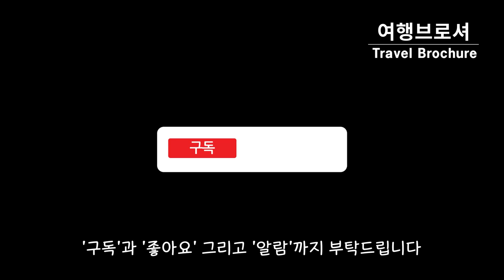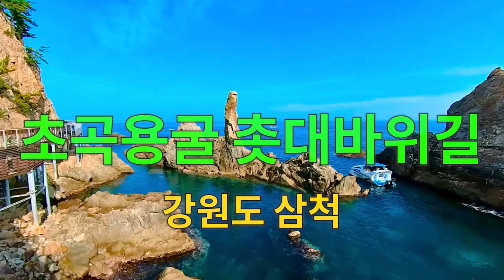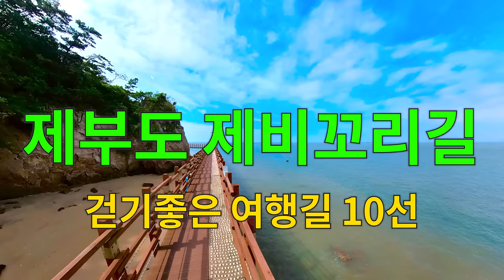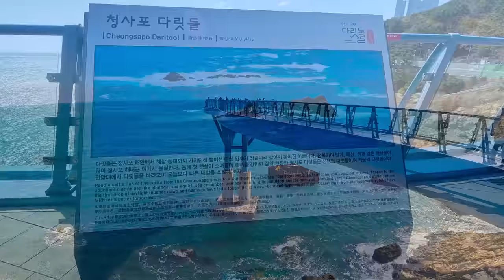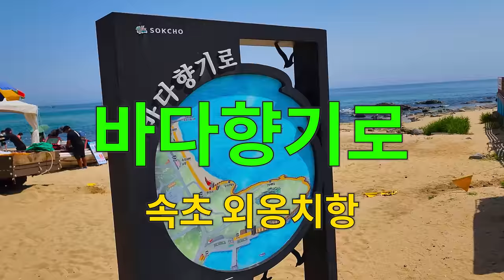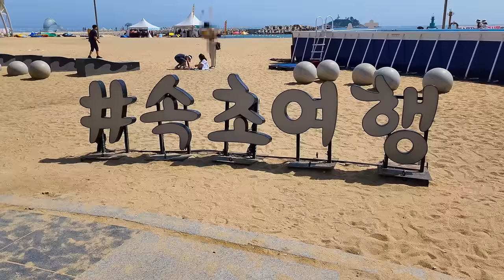대한민국 해안 산책로 5곳 | 한국의 좋은 여행지 / 사진보다 실제로 가보면 더 좋은 곳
풍광이 아름답고 걷기 좋아, 실제로 가보면 더 좋은 대한민국 해안 산책로 5곳을 골라 소개해드립니다.

☆★☆ 메모 ☆★☆
▶ (목포) 고하도 해상데크길 – 목포해상케이블카와 유달산을 함께 즐길 수 있음
▶ (삼척) 초곡용굴 촛대바위길 – 근처에 삼척 해상케이블카와 장호항을 함께 즐길 수 있음
▶ (제부도) 제비꼬리길 – 서해랑 케이블카를 타고 언제라도 갈 수 있음
▶ (부산 해운대) 그린레일웨이 –해운대 해변열차와 스카이캡슐을 함께 즐길 수 있음
▶ (속초 외옹치항) 바다향기로 – 속초해수욕장과 속초아이를 함께 즐길 수 있음

▶ 음악 - Artlist에서 유료 결제
▶ 저작 - 여행브로셔

00:00 인트로
00:32 목포 고하도 해상데크길
03:56 삼척 초곡용굴촛대바위길
06:48 제부도 제비꼬리길
09:33 부산 해운대 그린레일웨이
12:25 속초 외옹치항 바다향기로